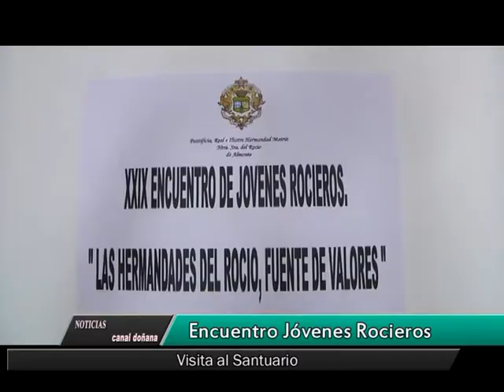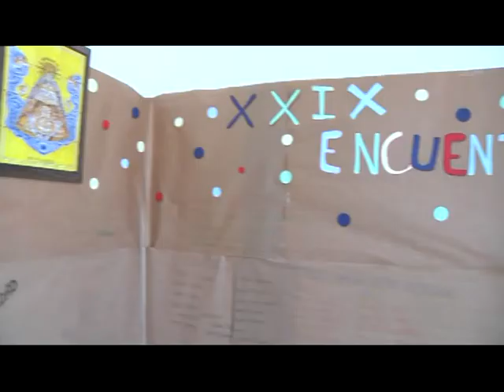ENCUENTRO JOVENES ROCIEROS VISITA AL SANTUARIO